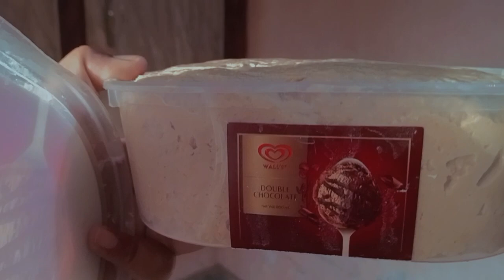Aj kadu gosht ka salan bnya|| makhn bnya||village life|| daily routine video